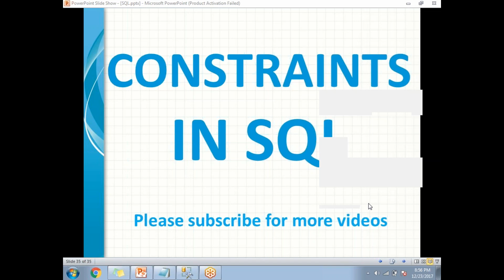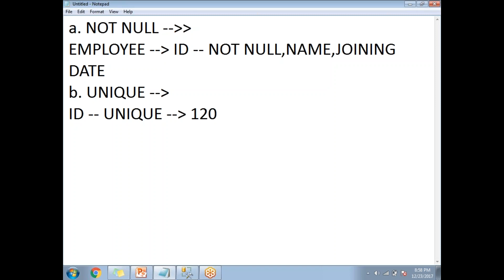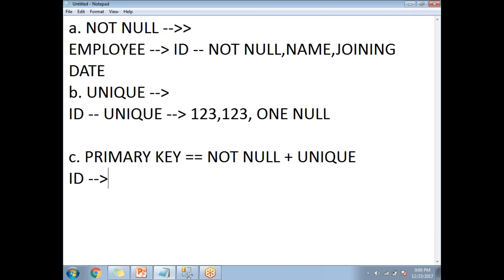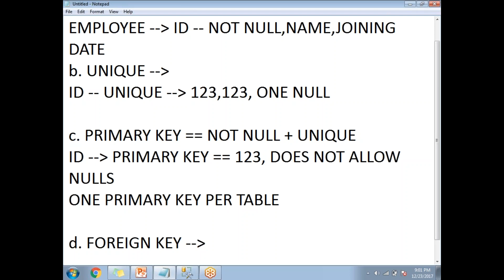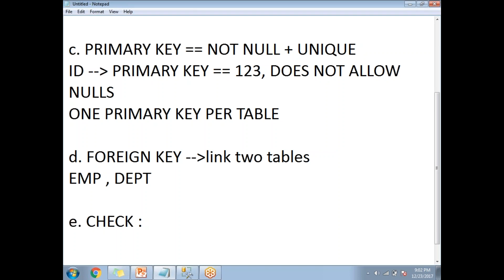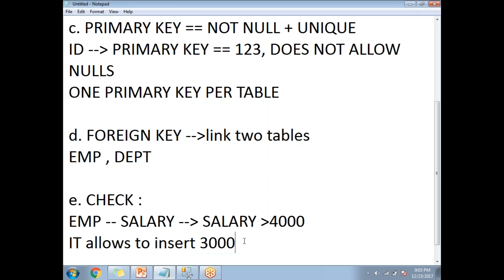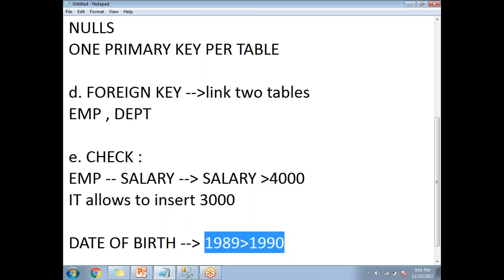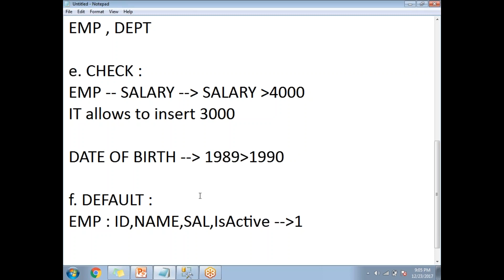Types of Constraints in SQL Server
importance of constraints in sql

Step by step SQL Training videos
SQL Tutorial